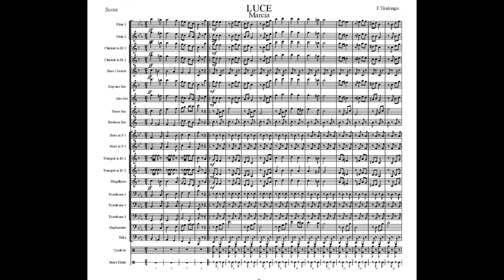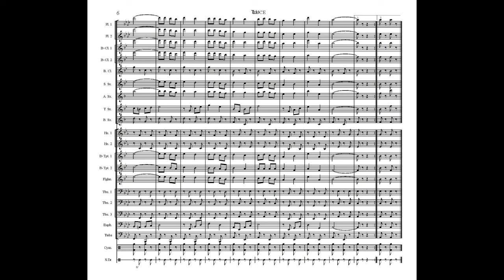Marcia Festosa - Luce (Fabio Tiralongo)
Marcia composta da Fabio Tiralongo